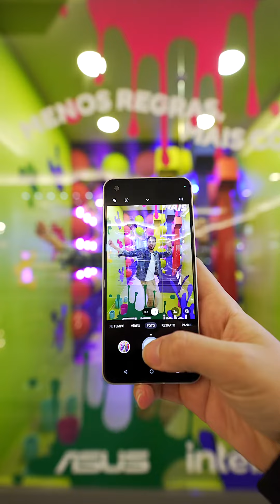Você também tem um amigo que não te deixa em paz quando o assunto é tirar fotos?